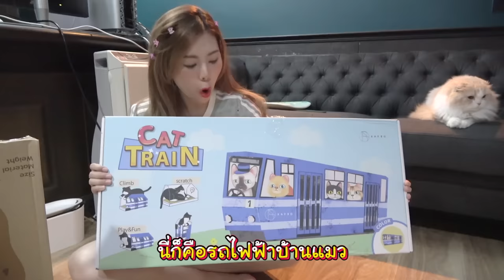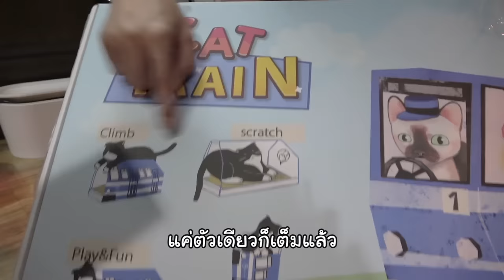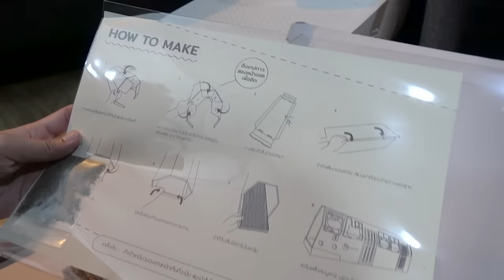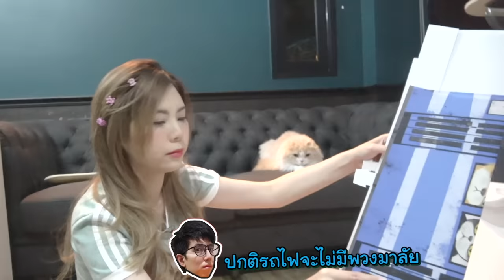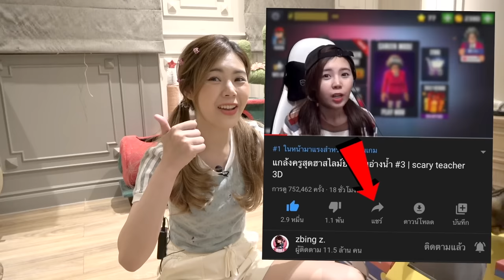รถแมวสุดหรูของนาซ่า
zbing z